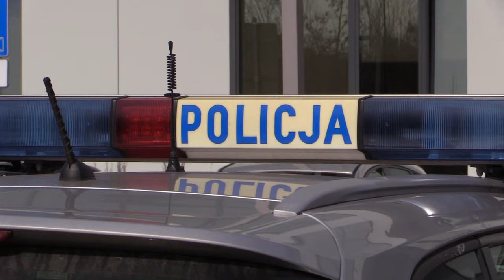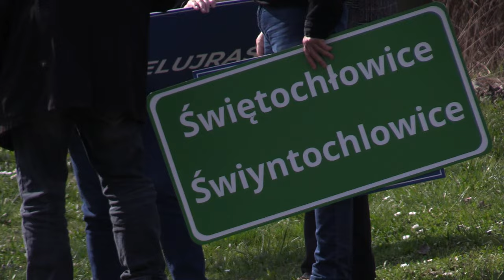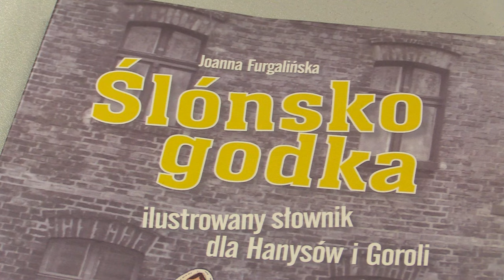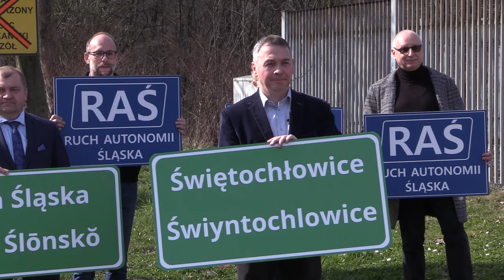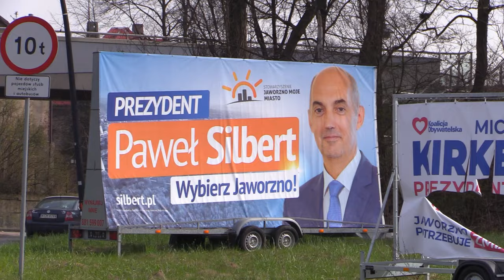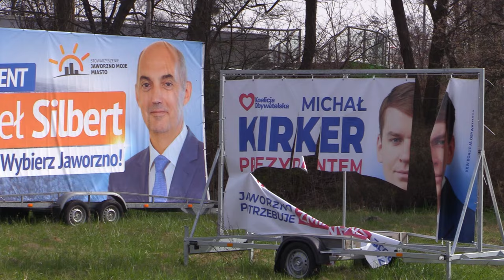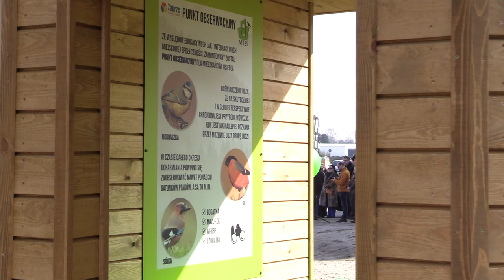TVS SILESIA FLESZ 21.01.2024